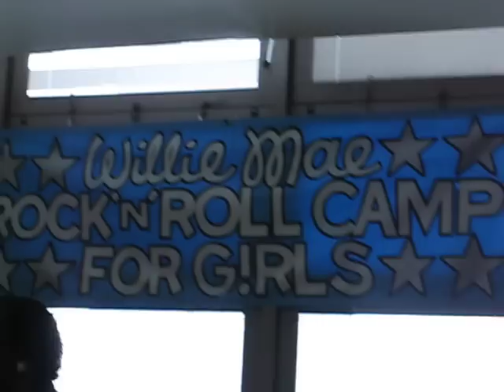Beverly "Guitar" Watkins at Willie Mae Girls Rock Camp thanks to Jazz Foundation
August 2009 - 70 year old singer, songwriter, guitarist and blues legend Beverly Guitar Watkins plays a special performance at the Willie Mae Rock Camp for Girls in Brooklyn. Watch entire video to see her signature behind the head guitar playing. Her appearance was made possible by the Jazz Foundation of America's Agnes Varis Jazz & Blues in the Schools Program.